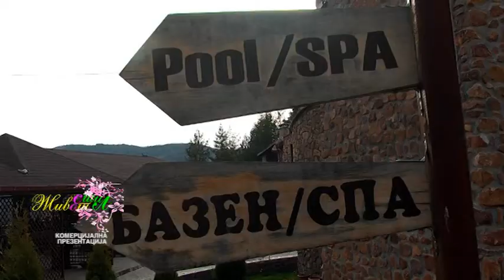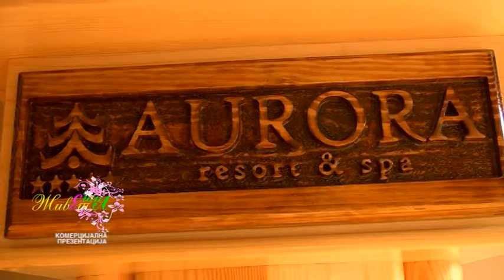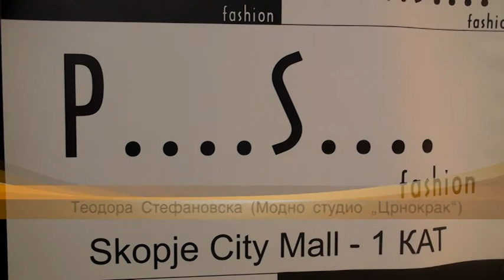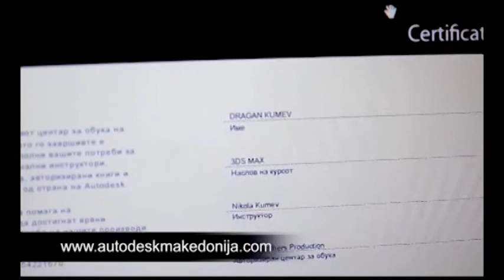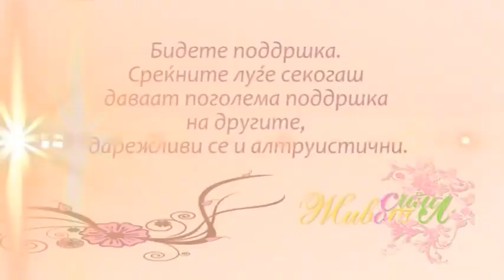Zivot so stil - Indira Kastratovic 06.04.2014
Ovaa nedela nasa gostinka vo Zivot so stil e rakometnata legenda Indira Kastratovic. Ja odnesovme vo nasiot mal sopstven raj, Aurora Resort Berovo, a tamu vozduhot nema cena. Zboruvame za rakometot vo Makedonija, privatniot zivot i nejzinata kariera.
Prosledete go predlogot za ovaa nedela vo "Zivot so stil preporacuva" - P.S.Fashion vo Skopje City Mall.
Zivot so stil bese na koncertot na Vlatko Stefanovski.
Gledajte ne vo nedela vo 16.20h na TV 24 Vesti.
Avtor i voditel: Elena Stefanovska